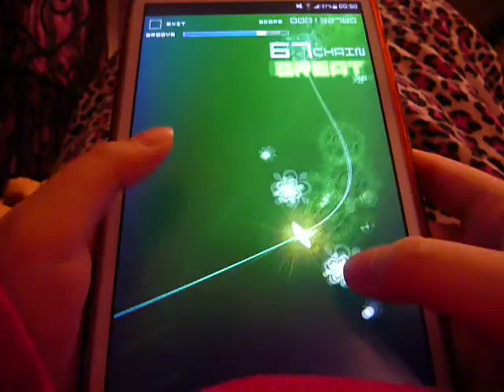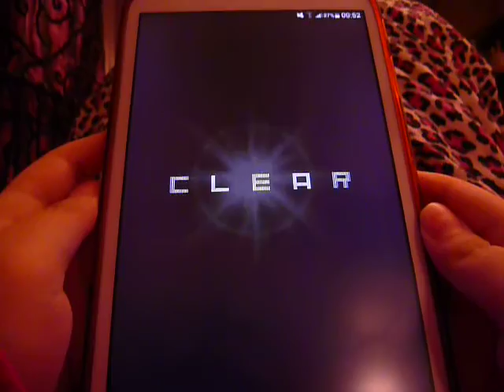Groove Coaster 2: Streetwalker (Shohei Tsuchiya) Hard, No Miss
The song makes me feel lazy. Too lazy to bother about ad-libs.